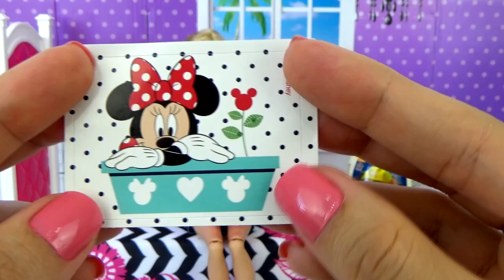Barbie Beatriz abrindo SURPRESAS da Patrulha Canina My Little Pony Mickey - Completo em Português